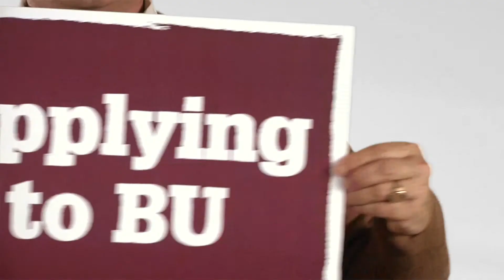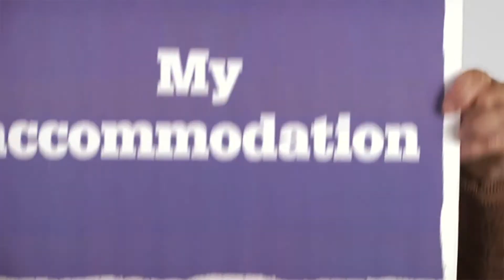Jib from Nepal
Our international students describe their experiences of studying at BU and introduce you to our exciting range of facilities, services and support available